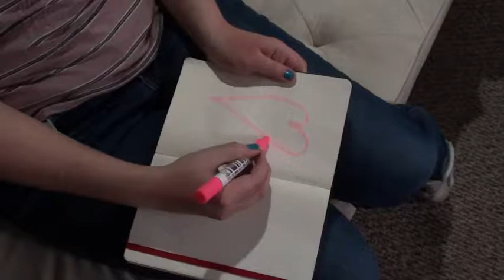Olivia Nova - What You Want From Me (Official Music Video)